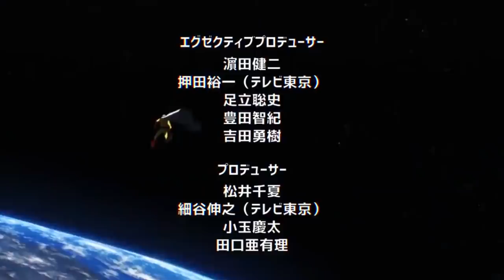SAITAMA es el SUCESOR de BLAST ??? 🤯 La NUEVA WAIFU de SAITAMA || One Punch Man 134 Webcomic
HOLA AMIGOS LES TRAEMOS UN NUEVO VÍDEO ESTA VEZ LA NUEVA REVIEW DEL WEBCOMIC 134 DE ONE PUNCH MAN, DONDE VIMOS INCREÍBLES MOMENTOS SOBRE TODO EL ENCUENTRO DE BLU Y SAITAMA, DEJENME SU OPINIÓN EN LOS COMENTARIOS.

PARA VER EL WEBCOMIC  134 DE ONE PUNCH MAN VISITANOS EN

Usa estos códigos de promoción:
Extra 5% Order Over $49, Code: Anime
Extra 7% Order Over $79, Code: Senpai
Extra 10% Order Over $99, Code: Daisuki